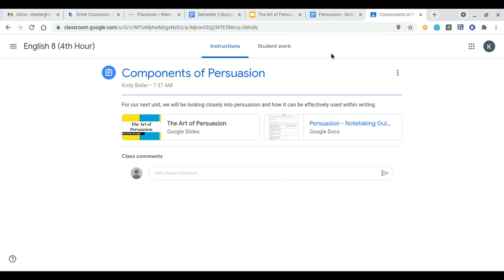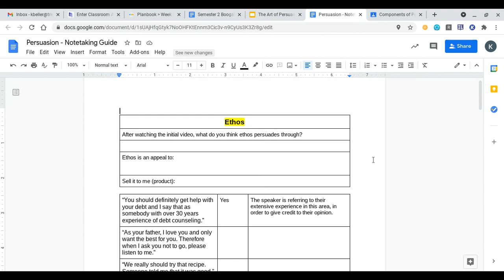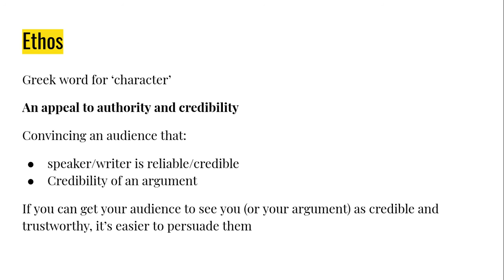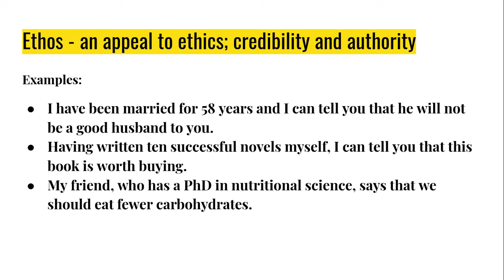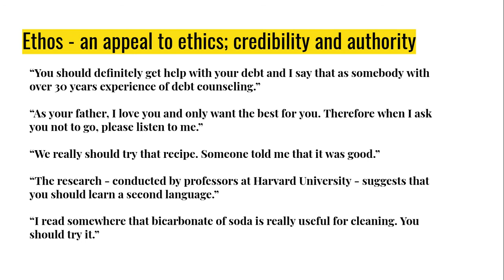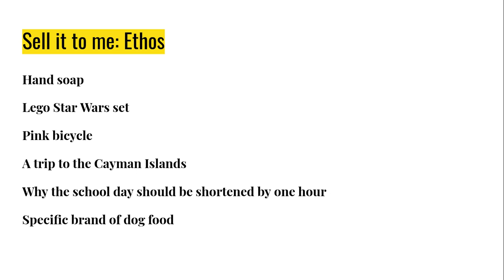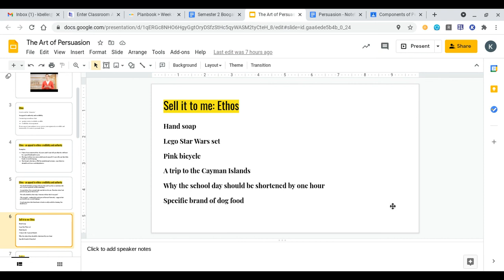1/7/21 English Instruction - Persuasion (Ethos)